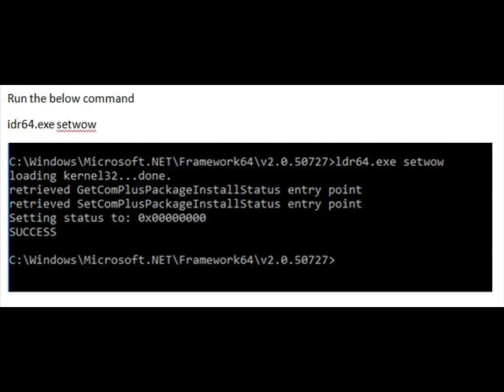The 'microsoft.ace.oledb.12.0' provider is not registered on the local machine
రవి కుమార్ . లంకె
Ravi kumar Lanke